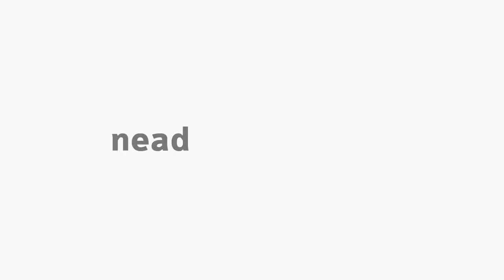[LET] Tendências pedagógicas e as contribuições da Psicologia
Tema Tendências pedagógicas e as contribuições da Psicologia na disciplina Psicologia da Educação com a professora Laurete Maria Ruaro para o curso EaD de Letras da Universidade Estadual do Centro-Oeste do Paraná.

Participação de Yasmin Gabriela Guimarães Pereira, estudante de licenciatura atuante em Brinquedoteca.